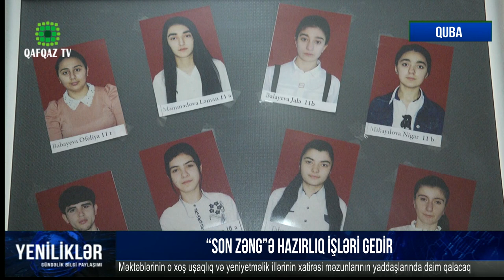“SON ZƏNG”Ə HAZIRLIQ İŞLƏRİ GEDİR. Quba, 6 saylı məktəb